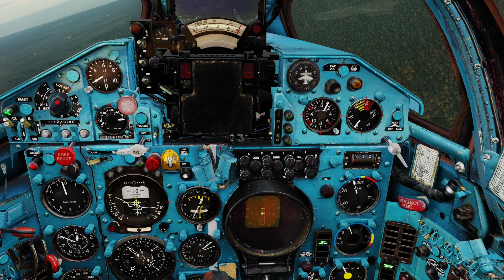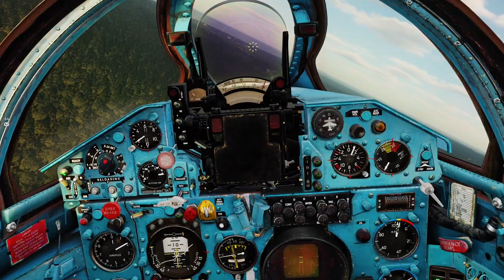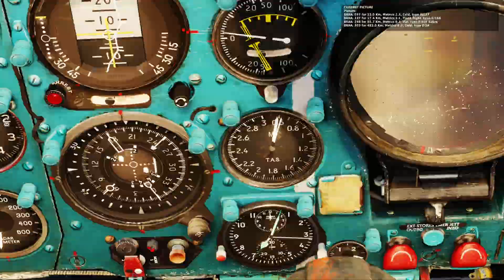Mig-21 Enigma Fun - DCS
Your Dad's OBGYN gets another two kills in Enigma's Cold War server 9/1/2023